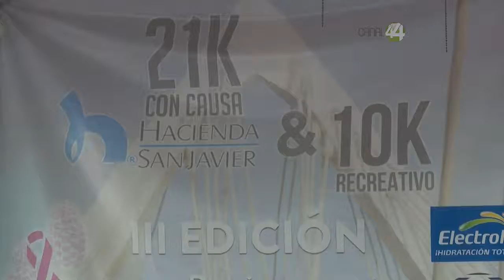Otorgan al HCG la recaudación obtenida de la carrera denominada 21 km con Causa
Otorgan al Hospital Civil la recaudación obtenida de la carrera denominada 21 kilómetros con Causa que organizó el Club San Javier para beneficio de pacientes en reconstrucción mamaria.